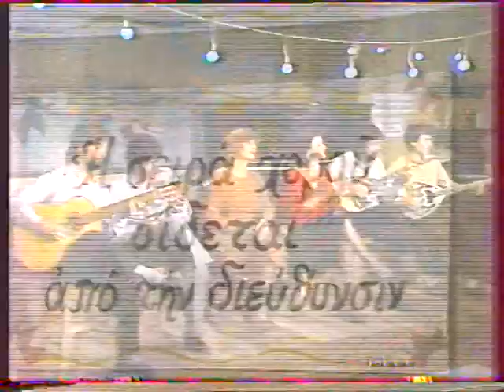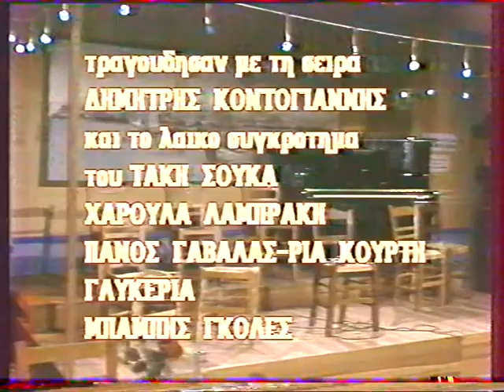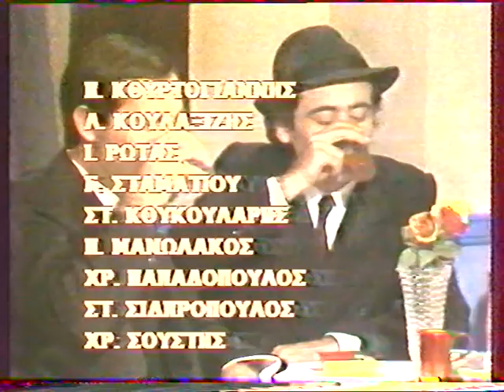Ρεμπέτικο Πάλκο 1984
Τραγούδια με: Πίτσα Παπαδοπούλου, Ελευθερία Αρβανιτάκη, Καίτη Γκρέη, Μαίρη Λίντα κ.α.